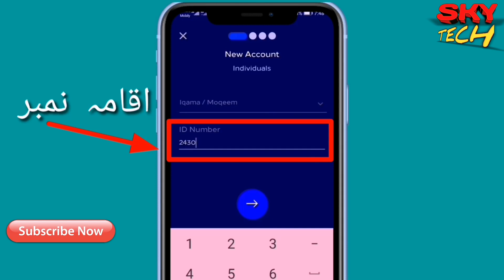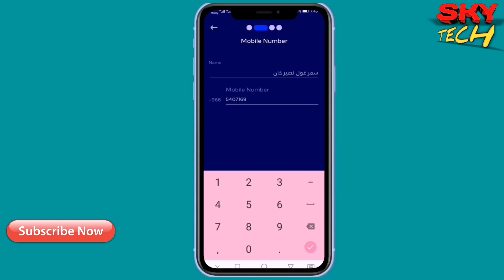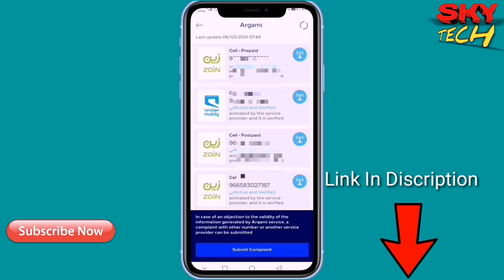Saudi SIM Check Without Absher. And block SIM Card without Absher.CITC App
In  this video I have told you how turn off an activated sim card on your iqama number
Without absher ID or username

Doston aaj ki is video mein Maine aap logon ko bataya hai ki Kaise aap bina absher  ID ke Apne Iqama number per activated sim card ko band kar sakte hain isiliye video ko pura Dekhen
Sim card kaise  band karna hai iske liye is  video ko   4:35 se       shuru karen

My tripod

My mic
My camera

Shahid Ansari---